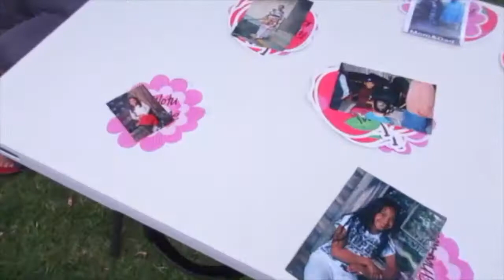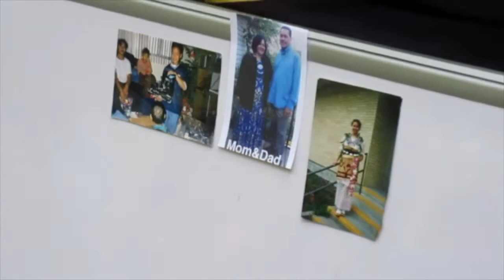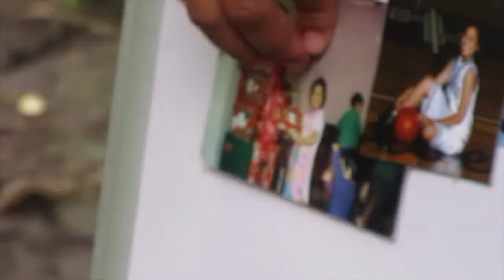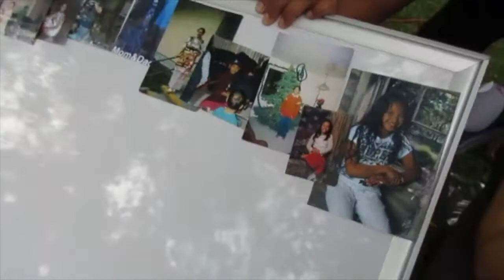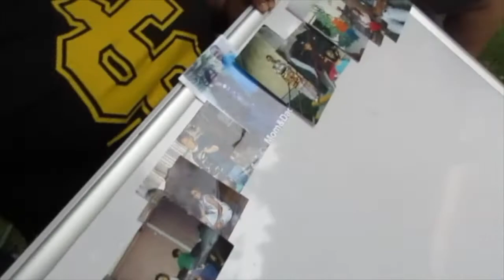LUTUI CAMP 2017 | DAY 1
Our annual family camp! Tried a different location this year and I think we all agree that we like this campsite more than our last one!